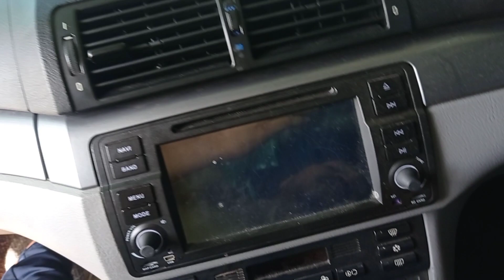perbaikan power window bmw e46